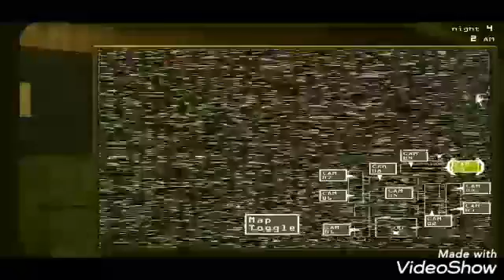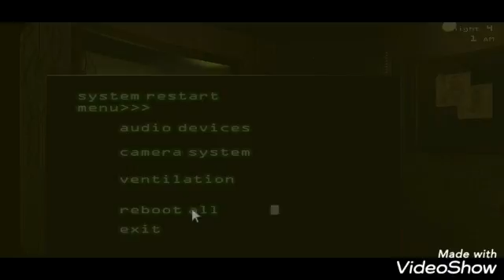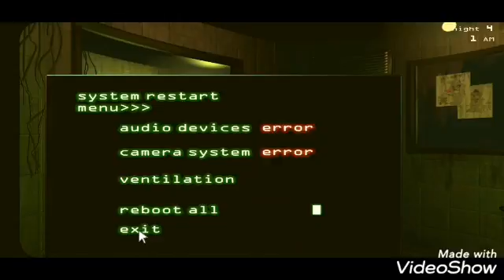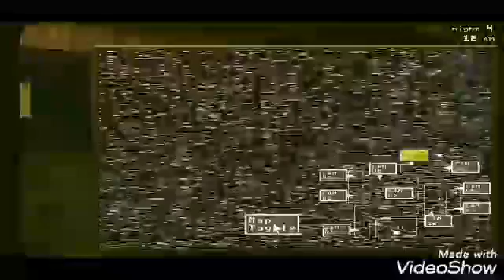I'M DONE WITH THIS GAME!! (END) | Fnaf 3 Ep4